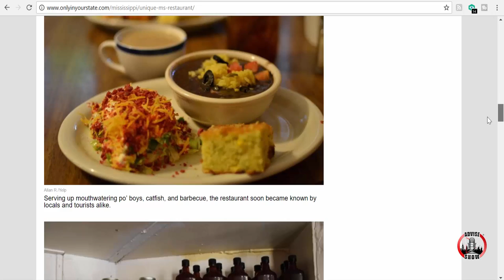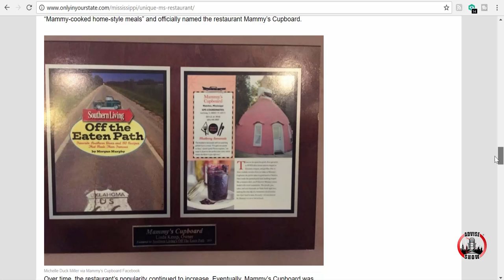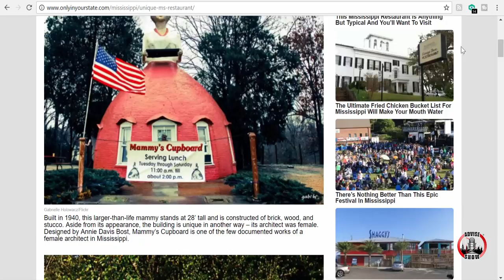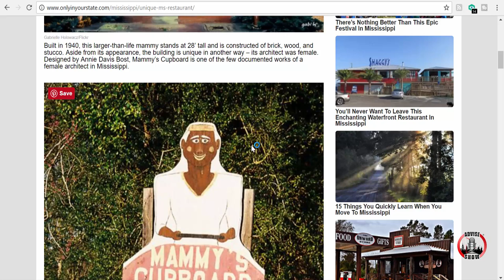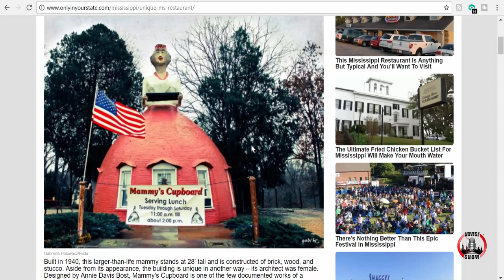Restaurant Called Mammy's Cupboard In Natchez,Ms Use Slavery Caricatures With All White Clientele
How can the black people in Natchez,Ms not speak up against this restaurant? This is beyond disrespectful to black women,black people and our ancestors.